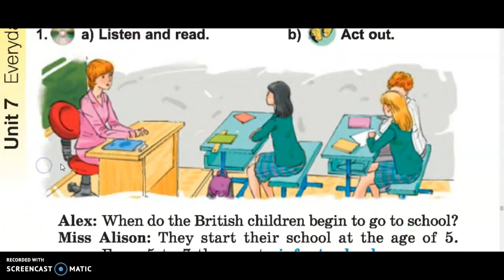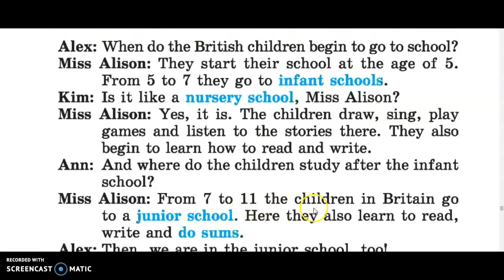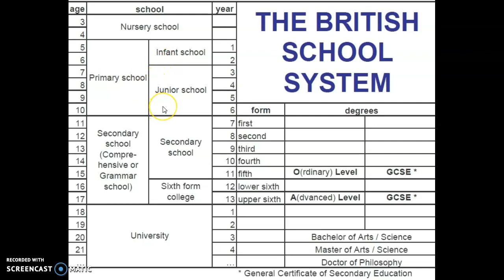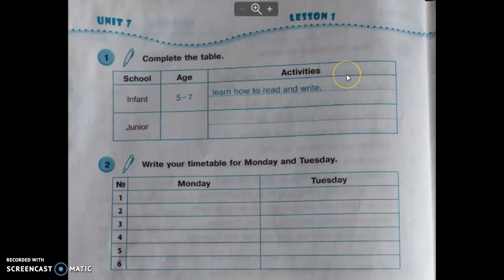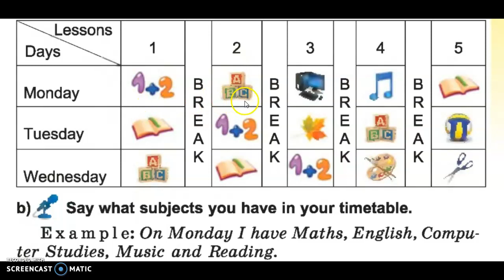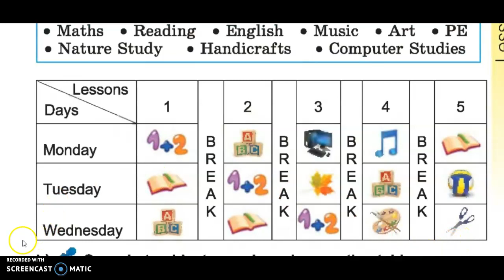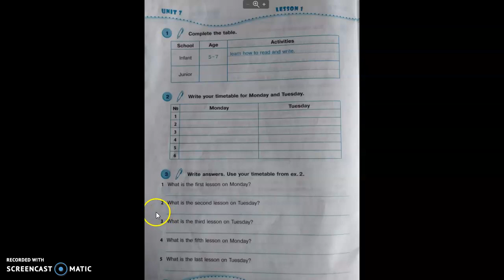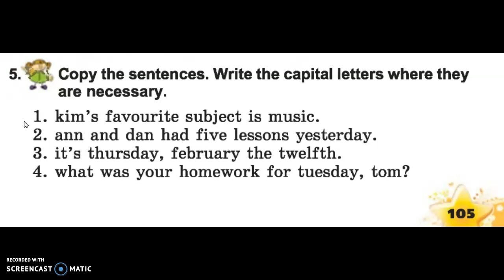4, Unit 7, lesson 1. Schools in Britain. Timetable.